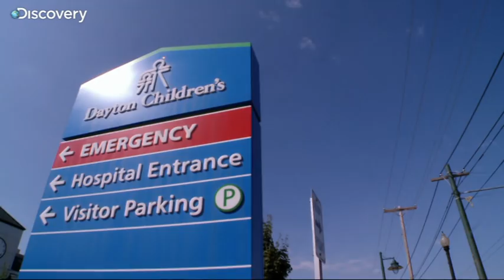Infected Legs - Monsters Inside Me Ep1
A young boy's life hangs in the balance as a virus attacks the muscle tissue in his legs.